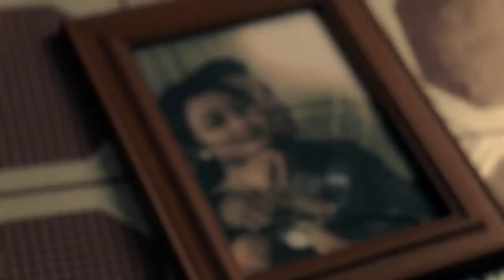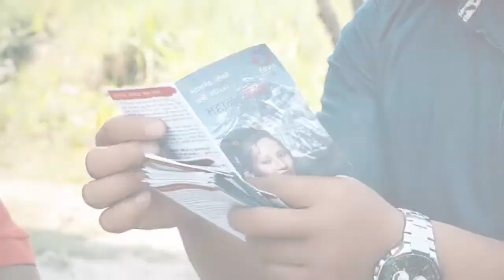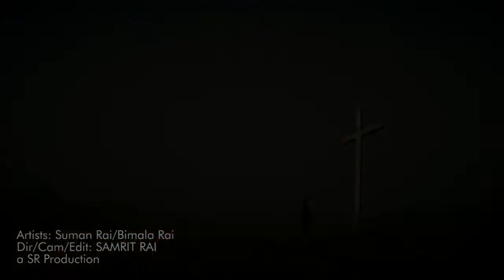TIMRO PREMLE MALAI || Jeevan Ramdam Ft.Suman Subba/Bimala Rai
TIMRO PREMLE MALAI
Jeevan Ramdam Ft.Suman Subba/Bimala Rai
Lyrics/Music: Jeevan Ramdam
Arranger: Kapil Sunar
Dir/Cam/Edit: Samrit Rai